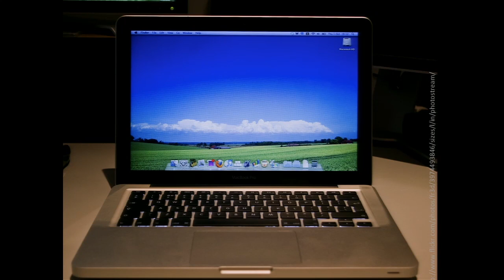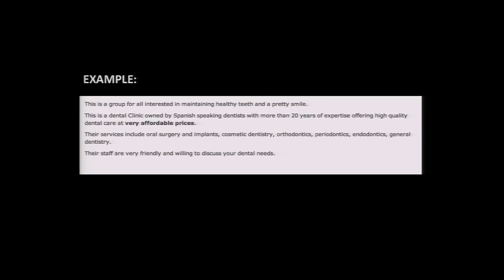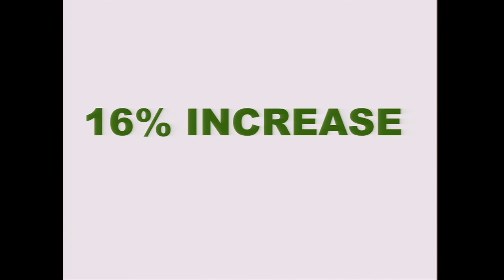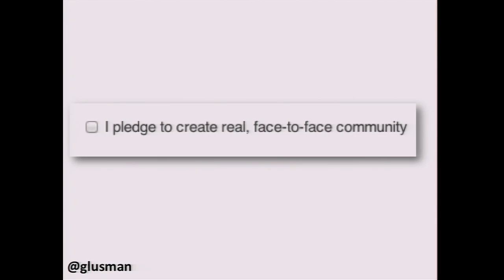Andres Glusman: "The Truth Is Out There"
Andres oversees Product, Strategy & Community teams at Meetup. He's also a card-carrying member of the Lean Startup movement. In his spare time, he raises confident daughters and is learning to surf.